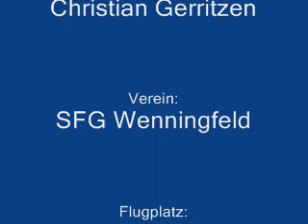Platzrunde Twin III Stadtlohn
Eine normale Platzrunde bei windigem Wetter mit dem Twin III (einsitzig) in Stadtlohn (EDLS)
Pilot: Christian Gerritzen